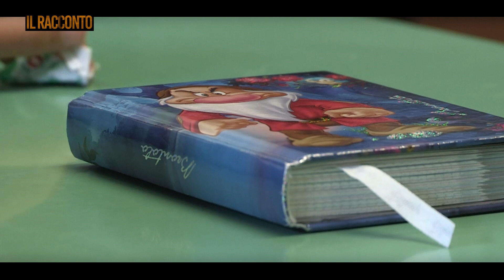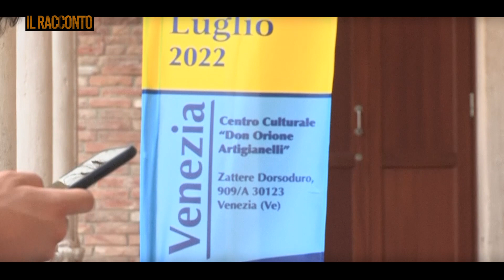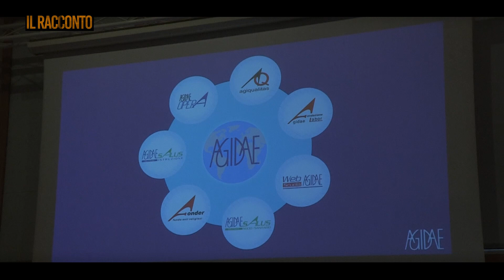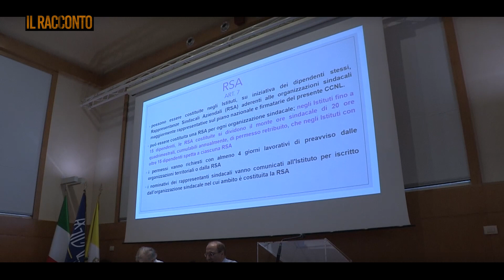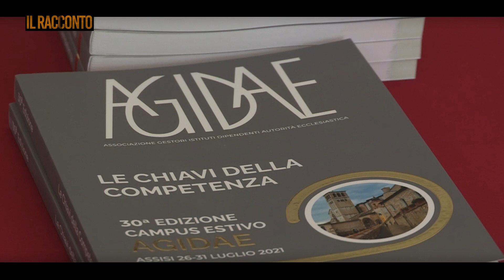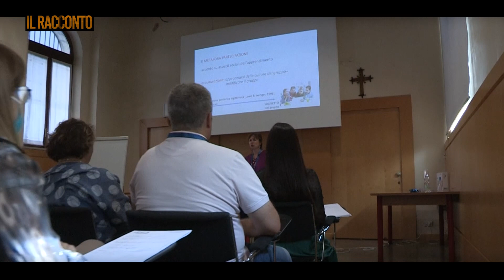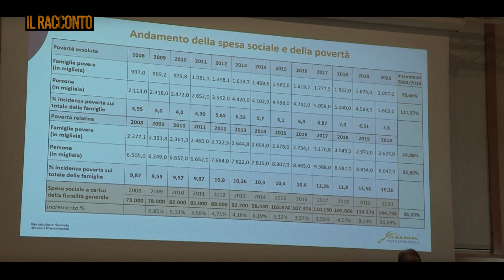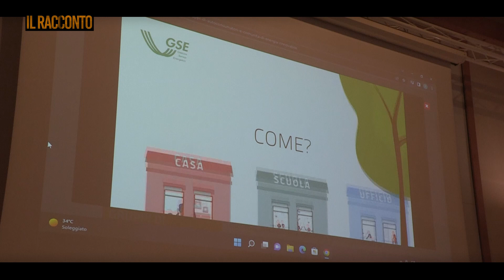Il Racconto - La Chiesa è per la scuola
In vista della riapertura dell’anno scolastico 2022/2023, il Patriarca di Venezia, mons. Francesco Moraglia, ha chiesto maggiore attenzione per scuole paritarie gestite da enti religiosi. “Una realtà messa a dura prova dalla crisi economica e dalla pandemia”, ha detto durante il campus estivo organizzato nella città lagunare dall’Associazione Gestori Istituti Dipendenti dall’Autorità Ecclesiastica (AGIDAE). “Perché ogni giorno le scuole partitarie contribuiscono a costruire il bene comune attraverso l'educazione e la formazione: due ambiti che hanno a che fare con la libertà e il futuro”, ha concluso il Patriarca.